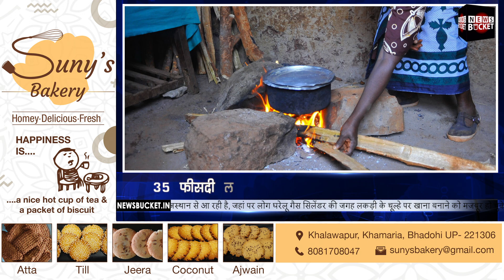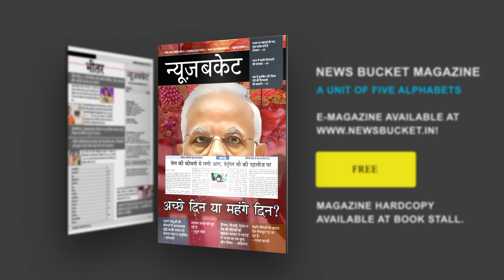महंगाई डायन खाये जात है | People Forced Cooking On Woodfire In Place Of Gas Cylinder | News Bucket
कड़वा मगर सत्य है कि महंगाई अब लोगों को सीधे तौर से प्रभावित कर रही है। ऐसी ही तस्वीरें राजस्थान से आ रही है, जहां पर लोग घरेलू गैस सिलेंडर की जगह लकड़ी के चूल्हे पर खाना बनाने को मजबूर हो चुके है। सर्वे के मुताबिक लगातार बढ़ रहे एलपीजी गैस की कीमतों से अजीज आकर लोगों ने गैस लेने से मना कर दिया और पुराने पारम्परिक ढंग से खाना बनाने को मजबूर हो रहे है। Watch the complete Video For More Details!

Gadgets We Use:

Green Chroma